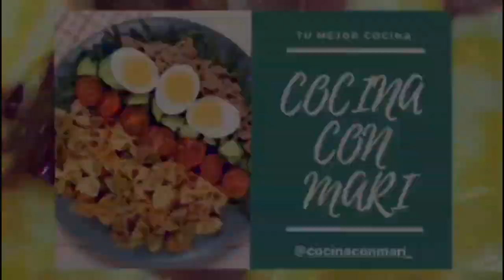POLLO CON SALSA AGRIDULCE AL ESTILO CHINO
Ingredientes:
2 pechugas de pollo
2 huevos
sal ( 1 cda)
2 cda de salsa de soja
1 cda de vinagre de vino/ arroz
Maicena/ harina de maiz (para empanar)
Para la salsa:
1/2 vaso de agua
4 cda de ketchup
2 cda de salsa de soja
1 cda de vinagre
1 cda de azúcar moreno.
Verduras:
2 dientes de ajo
1 cebolla
1 pimiento verde
1 pimiento rojo
Zanahorias babys
AOVE
Sal